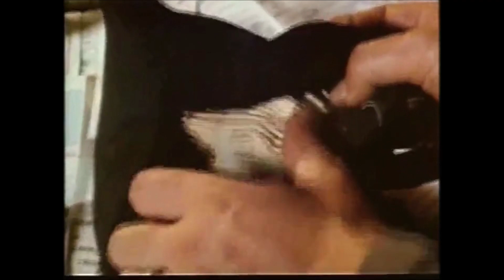205 Bruce - 'Ek doen nou my eie ding en ek is nie meer involved met crime nie. Nooit weer nie!'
Antie Stienie en Bruce was twee van die mees geliefde karakters vir ons Suid Afrikaners
Steve Hofmeyr: Bruce - 'Ek doen nou my eie ding en ek is nie meer involved met crime nie. Nooit weer nie!'